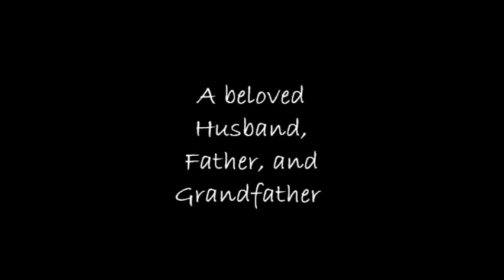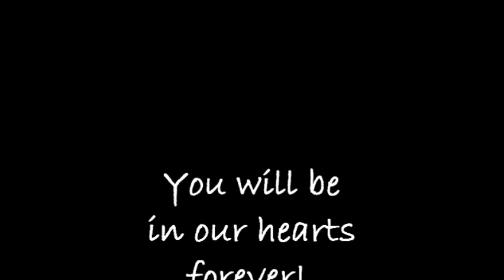Al Nebril Sr Memories (2011)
This vid was created in memory of the late Al Nebril Sr (2011)